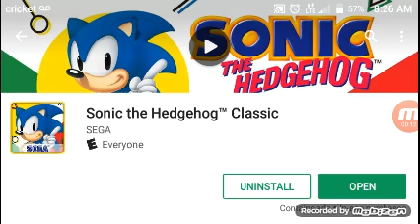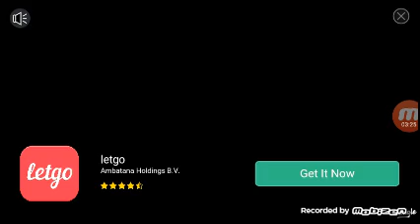Micah plays sonic the hedgehog part 1